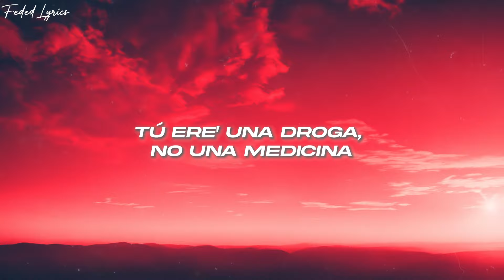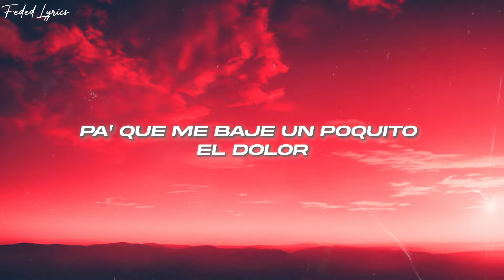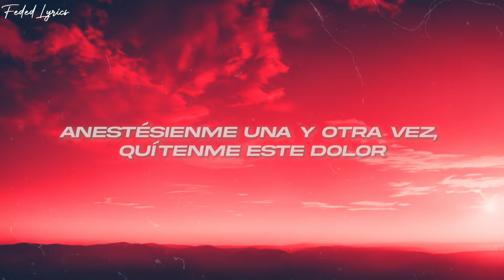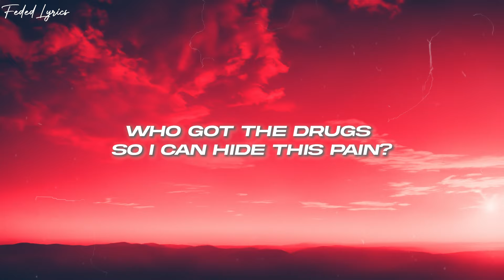Prince Royce, Paloma Mami - MORFINA 💔 (Letra)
🎤Letra: Prince Royce, Paloma Mami - MORFINA

Anoche me di un trago pa’ poder olvidarte
Y hoy le rezo al cielo pa’ volver a verte
Buscando en otras pieles pa’ poder encontrarte
No sé si a ti te pasa igual

Anestésienme, una y otra vez
Quíntenme este dolor

Si hay un doctor que me de medicina
Pa’ que me baje un poquito el dolor
Porque tus labios fueron mi morfina

Cuántas veces yo intenté
A ti olvidarte
No sé cuántas veces te busqué
En otros labios pa’ sanarme
Y lo único que sé
Es que de ti tengo sed
Sin ti no puedo ser

Yo lo que quiero es darte un par de besitos
Y quién sabe si pase un poquito más
También quiero enseñarte un par de truquitos
Que volvamo’ a intentar no es un delito

Quíntenme este dolor

Quíntenme este dolor

Is there a doctor to remove this feeling?
Who got the drugs so I can hide this pain?
Because her midnight sexing had me feening

Quítenme este color